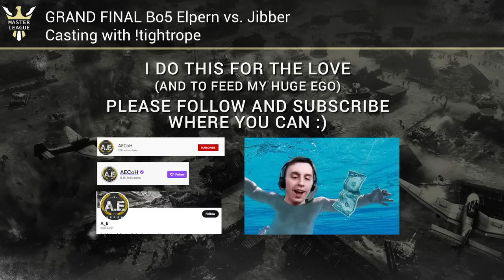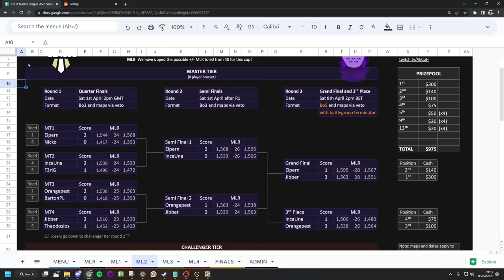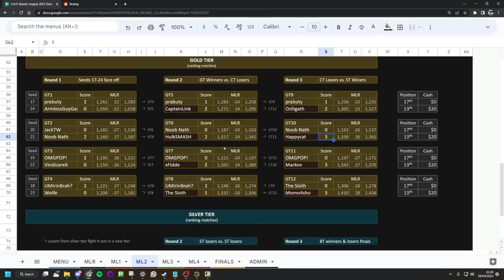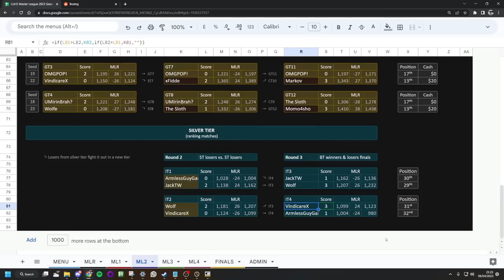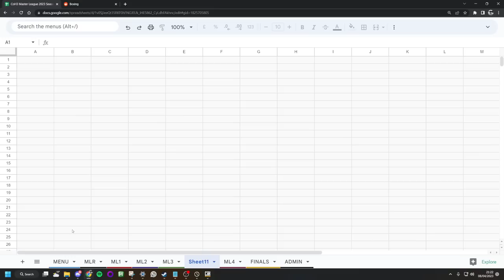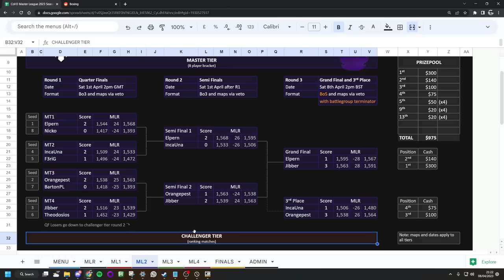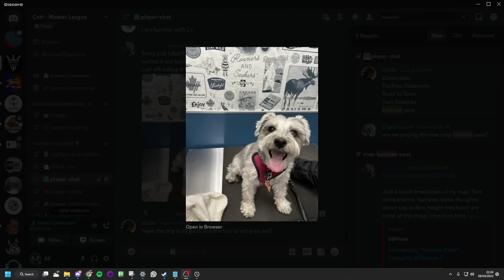CoH3 Master League #2 GRAND FINAL: Elpern vs. Jibber Bo5 /w battlegroup terminator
for co casting
CoH3 Master League Season 1